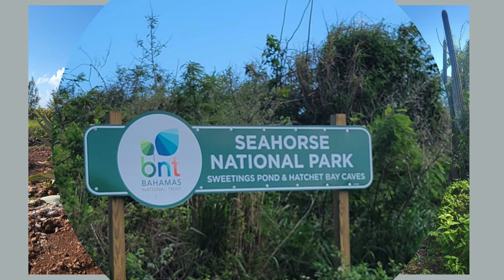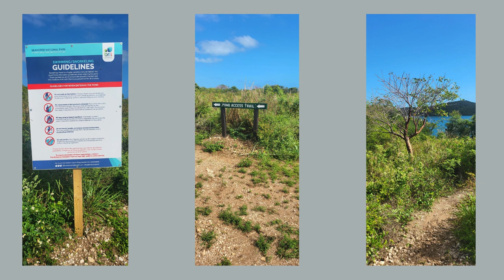Hatchet Bay Cave, Seahorse Pond & Gaulding Cay Beach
We visited the Island of Eleuthera in the Bahamas during 2024 Spring Break for a whole week. This was truly a vacation of a lifetime. This slideshow w/video is of one those days exploring a cave, Sweetings Pond and the beautiful Gaulding Cay Beach.  I hope you enjoy.

I highly recommend a VRBO we stayed at Sugar Apple Cottage in Rainbow Bay Subdivision on the Atlantic side of the Island.  Great Hosts and Care Takers.